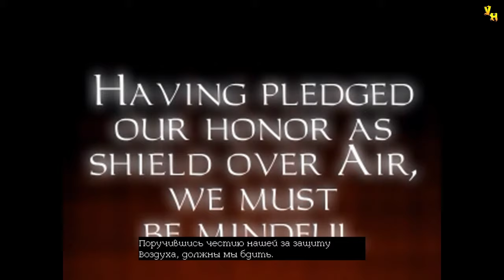Thief: The Dark Project (Gold) | Под прикрытием | Эксперт | Серия 44 | Первый молот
Прохождение игры Thief: The Dark Project (Gold)
Миссия: Под прикрытием
Серия 44: Первый молот

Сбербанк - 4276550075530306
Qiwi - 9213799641